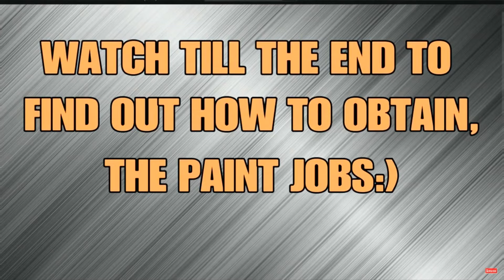TOP 5 SICKEST PAINT JOBS FOR THE NEW NERO CUSTOM PART 5 ! || ROCKSTAR EDITOR || ( GTA 5 ONLINE )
MY GOAL IS TO REACH 15000 SUBSCRIBERS, BY THE END OF THE YEAR/2020.

stargazer gaming